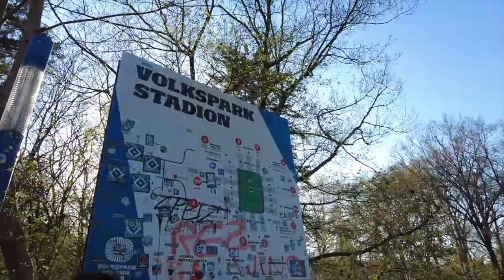GOOSEBUMPS, PYRO & VAR CHAOS with 57,000 Fans | HSV - Freiburg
I finally did it: I went to Hamburg again to watch my first HSV game live since July 2019. And it's immediately our biggest match in years: DFB Pokal semi-final against rising SC Freiburg who are challenging for UCL spots this season. David vs Goliath. We are Goliath based on history, but they are Goliath on the pitch. No matter the result: Goosebumps, flares & absolute scenes are guaranteed when 50k+. HSV fans sing for our club. Enjoy. NUR DER HSV 💙⚓️